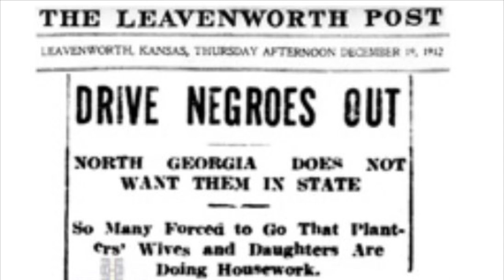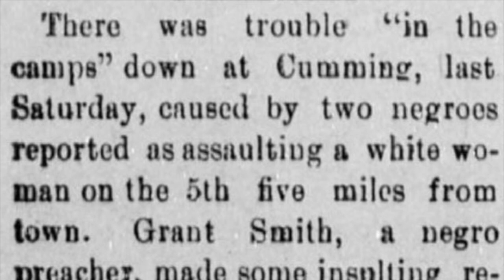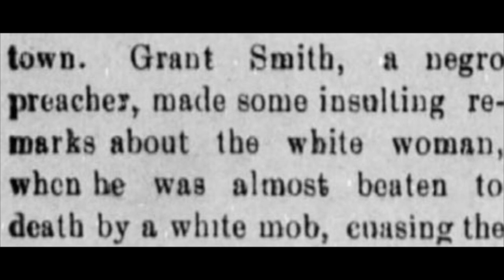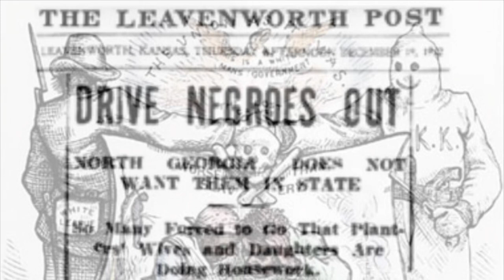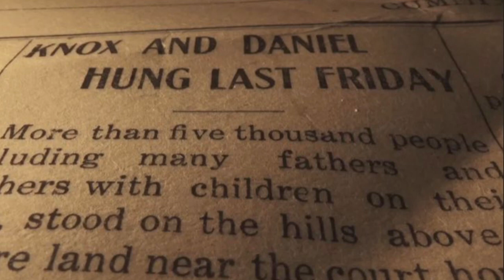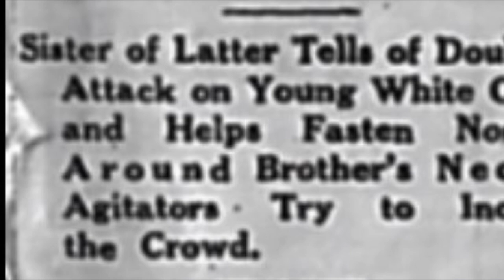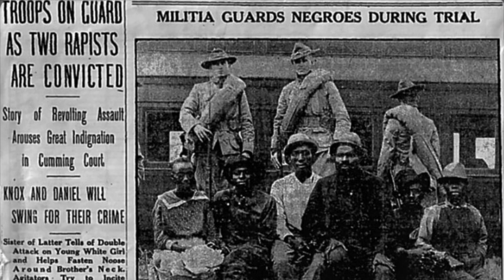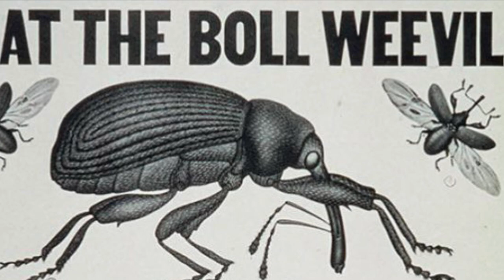Lake Lanier’s dark & bloody history 😱 and how it came to be 😢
This video gives the history of the towns beneath lake Lanier’s haunted waters and details about several deaths at lake Lanier.